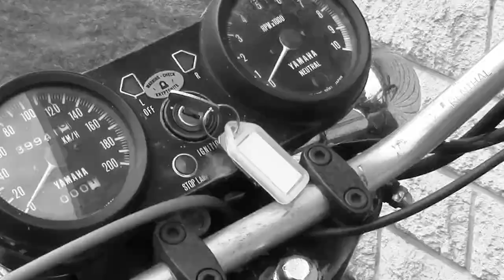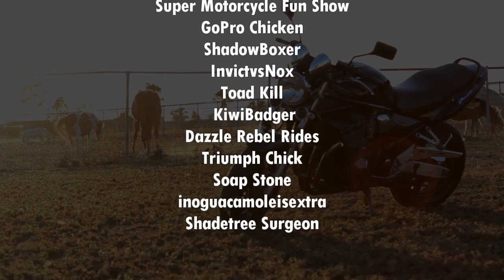PROJECT REVOLUTION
Part one of the journey to gather and share the motorcycles that create a base of common love throughout the motovlogging community. This is the Ultimate Motovlogger Challenge!

First off I want to apologize for the lag/skips/freezes in footage. After hours of editing I tried all I could to get it to render properly, but to no avail. Hopefully it's not too bad and you can excuse the error of my editing program.

Recording, editing, and producing videos take a lot of time and effort. Please give them as much credit in creating this Project as I could not do this alone. Remember we are a community of motovloggers second, and a family of motorcyclists first.

I'm not sure when the next one will be but I will keep you all posted and announce when part 2 will be open for submissions.